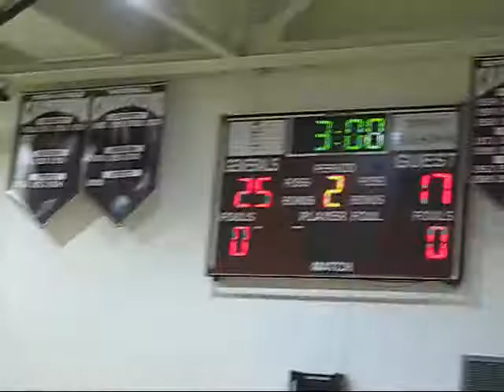Towson vs Bel Air Girls Volleyball 11 9 2011